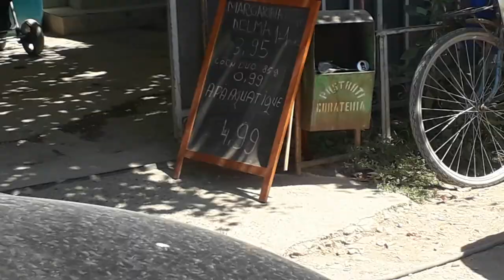CE AI FACUT BOBITZA - Vlog din Las Fierbinti